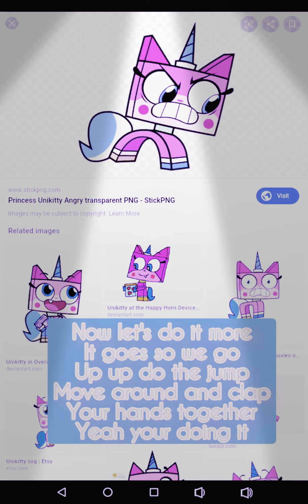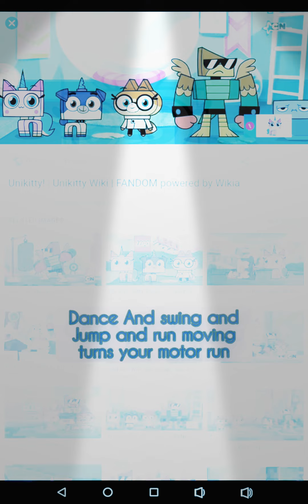Unikitty sisterkatsu live show opening scene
See the unikitty sisterkatsu live show its so cool
So your family can party forever and see unikitty victoriarella in theaters everywhere now playing.